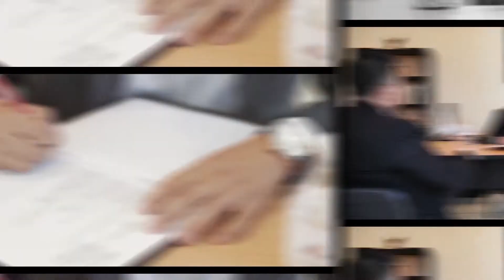¿Y si haces de la JUSTICIA tu MISIÓN? Licenciatura en Derecho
¿Sabes hasta dónde puedes llegar?